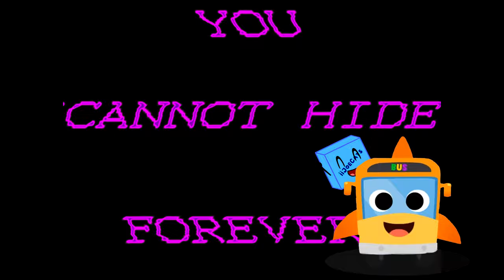(REQUESTED) The Wyoming Incident In 4ormulator V23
Requested By SHARKIE232323